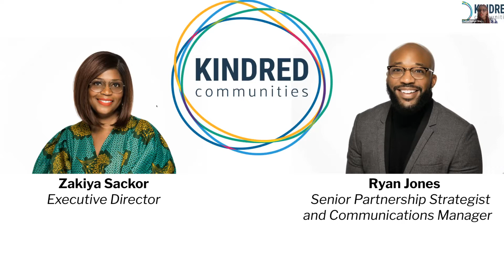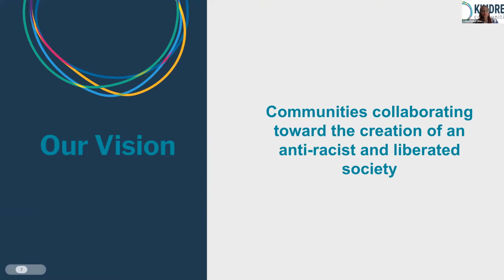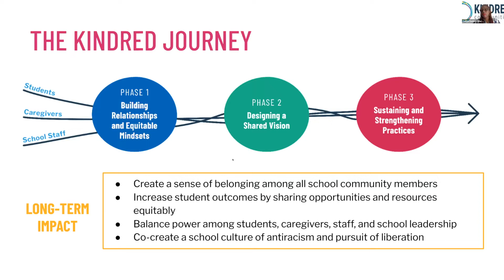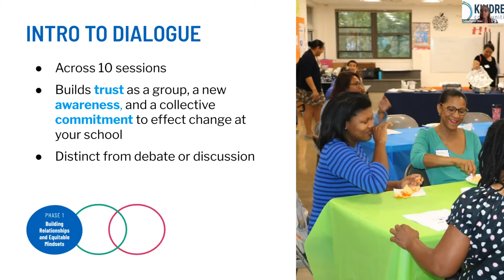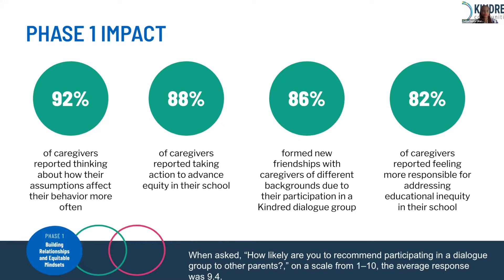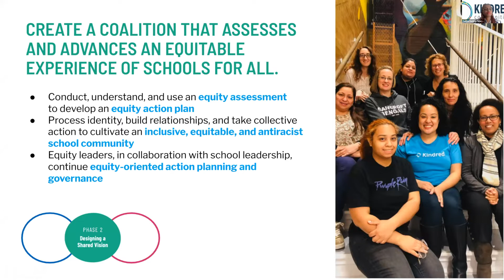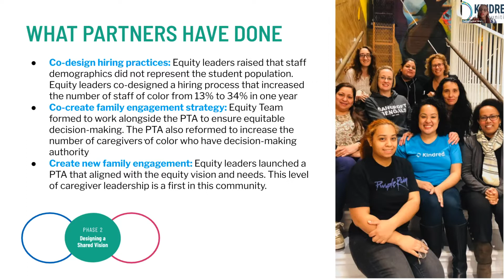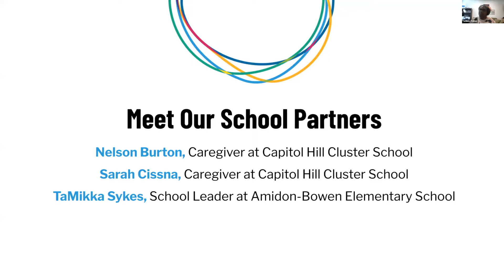Power Sharing and Co-Design with Caregivers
Virtual breakout session recorded on May 17, 2022, at Student-Centered Learning for Equity: Honoring Our Differences and Shared Humanity.